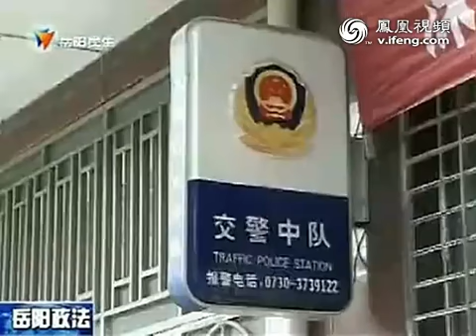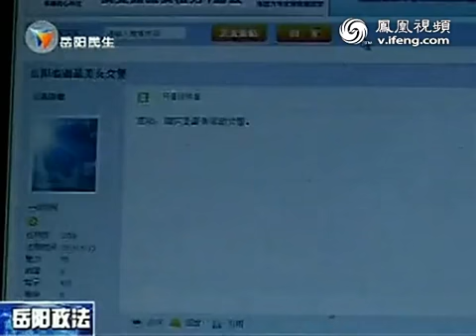Swarovski Crystals Wholesale